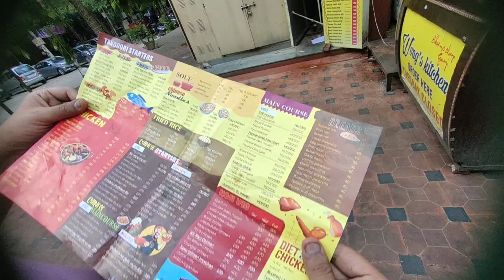Wong's kitchen Honest review😅| Not freshly made items🤮Very much costly The truth⚠️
Location 📍 Wong's kitchen Rohini